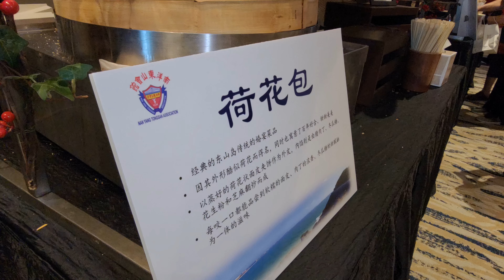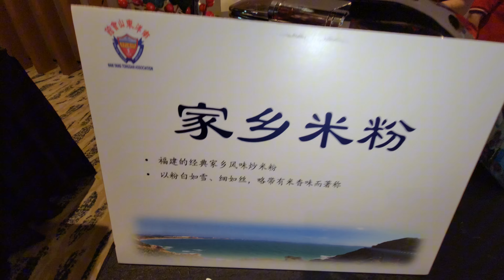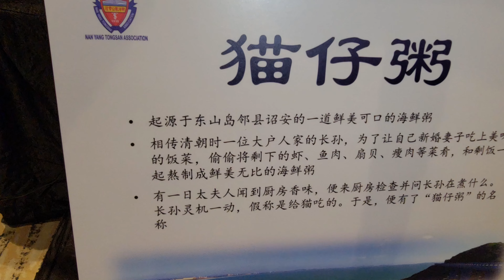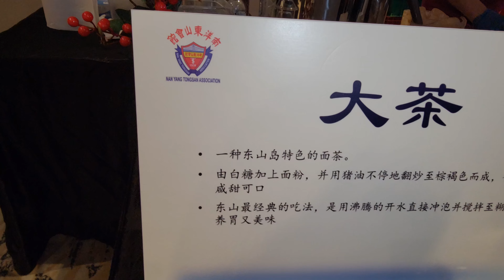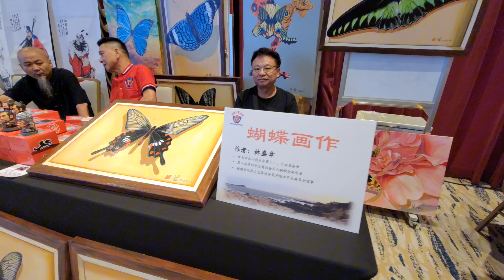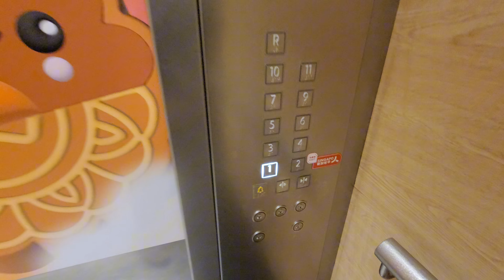2024-09-28 李佩芬›主持 东山文化美食节＆美食＆潮曲＆书画作品展卖……1 Straits Blvd,Singapore 018906